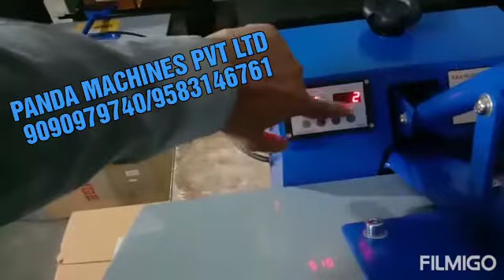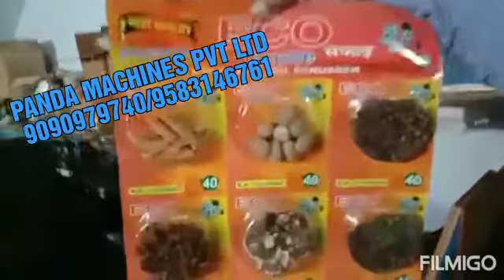Scrubber, Masala, Dry Fruits, Blister Packing Machine